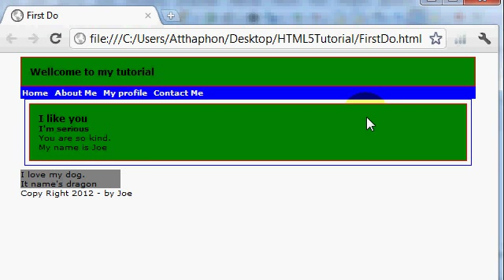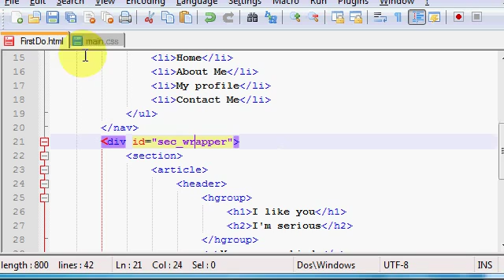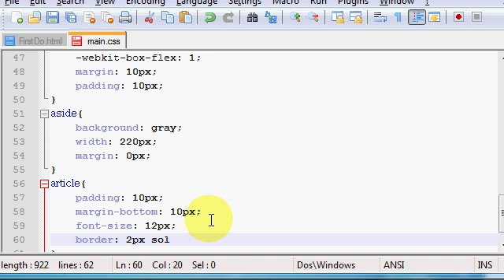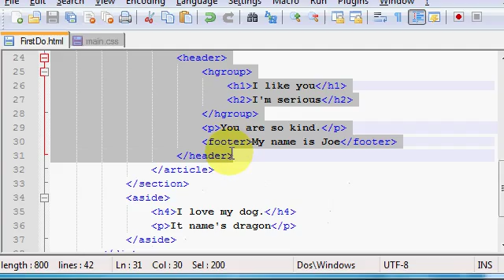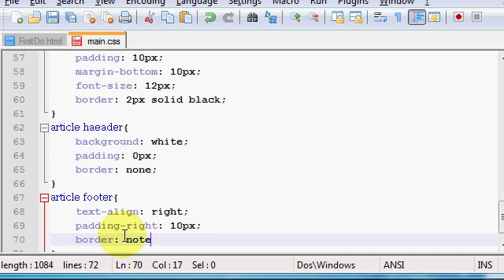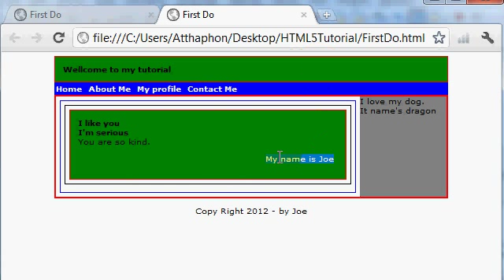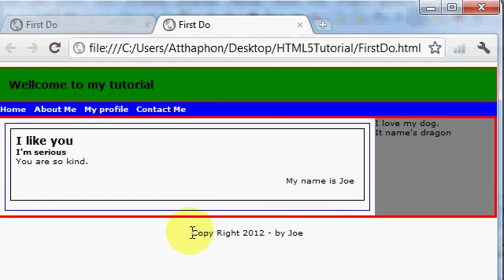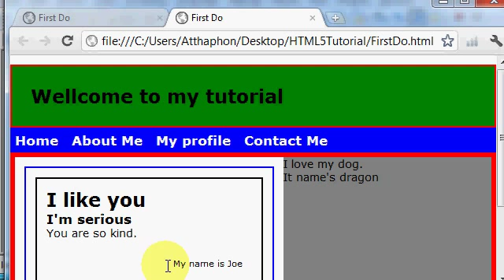บทเรียน HTML5 - 6 Layout ตอนที่5 Finish!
สนับสนุนการเรียนรู้ แบบ free-online ที่
เสร็จแล้วครับ Layout
update ไม่สามารถใช้งานได้แล้ว
ตอนนี้ผมทำเว็บรวบรวมข่าวสารเกี่ยวกับวงการไอที และวิทยาศาตร์
สามารถเข้าไป ติดตามอัพเดตความรู้กันได้ที่